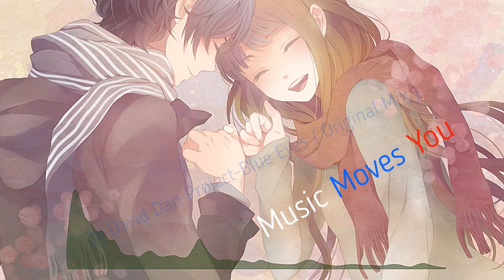Dj David Dan Project-Blue Eyes ( Original Mix )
Happiness is near!And it's in the music!It was and will be!